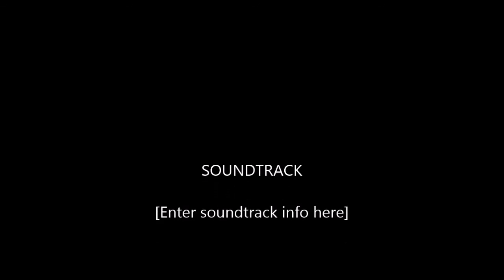Go-Ahead London General SE241 YY15CNV on route 322 to Crystal Palace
This bus previously made elephant-like noises when accelerating from naught. Now it's been cured.

Euro 6, 6 speed ZF?
ADL E20D 8.9m Enviro200